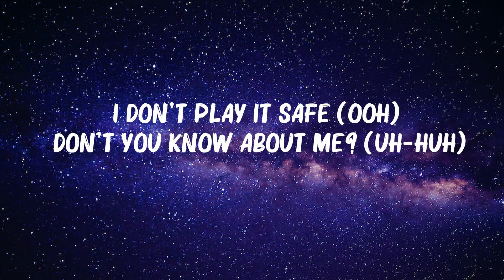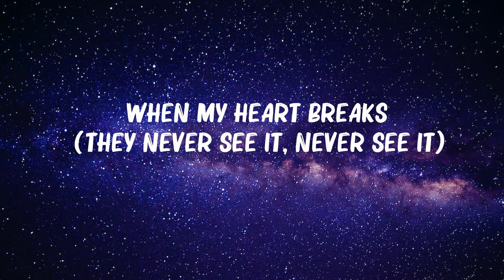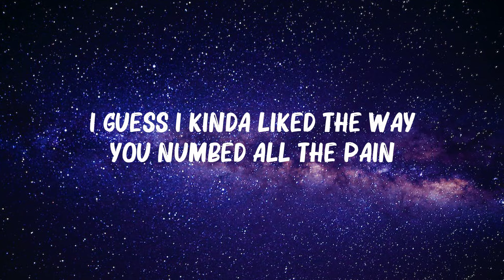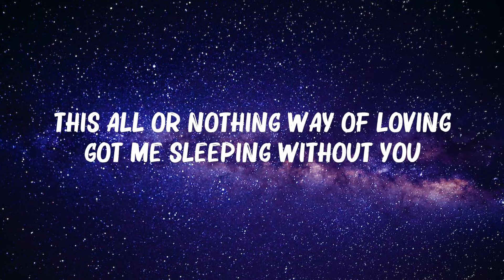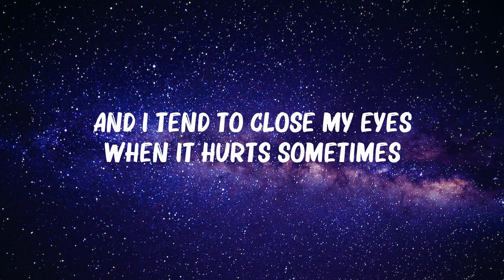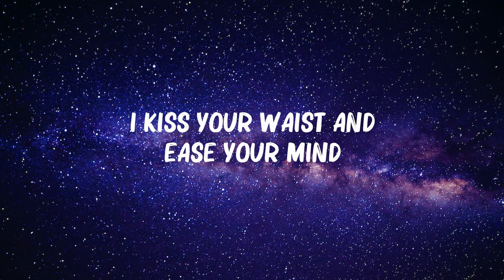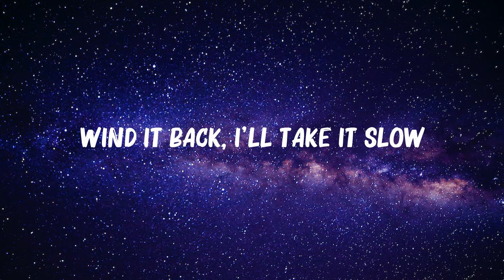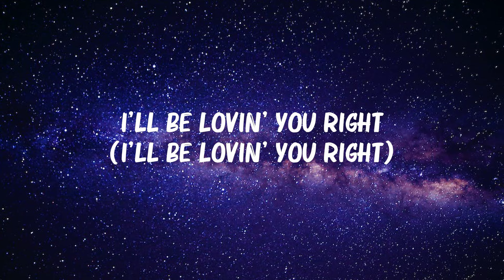Jung Kook - ...Seven...(Lyrics) ft. Latto | Dua Lipa, Lewis Capaldi,... Mix Lyrics 2023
Jung Kook - Seven (Lyrics) ft. Latto | Dua Lipa, Lewis Capaldi,...